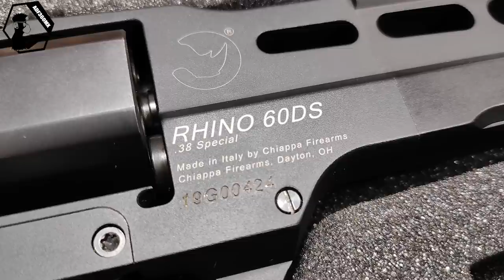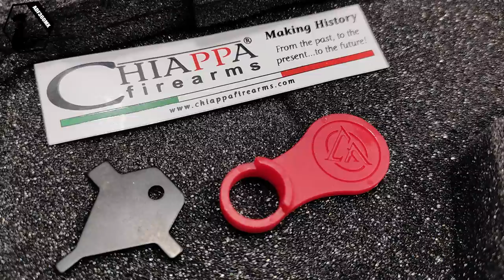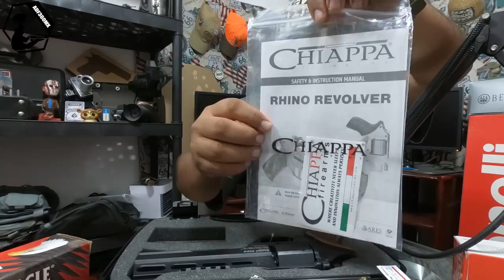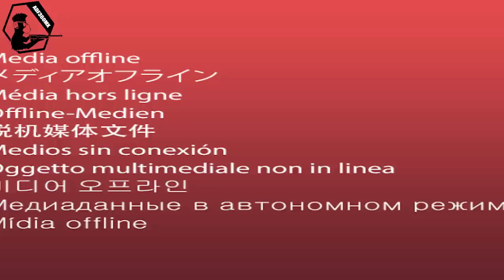Revolver Chiappa Rhino 38 - Review en Español